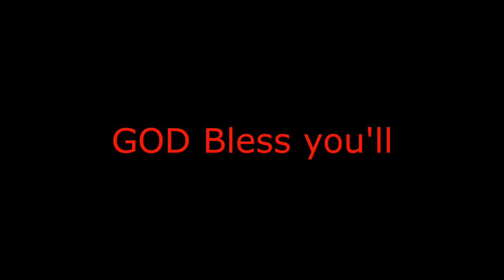Burnout 2 Point of Impact (Airport Disaster)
Well here's the first Swapped Music of Burnout 2: Point of Impact as promise & part of the Burnout Swapped Music Series. GOD Bless you'll & enjoy the show. :)